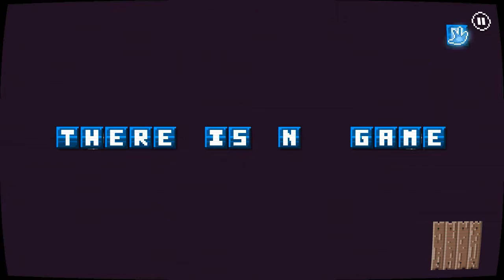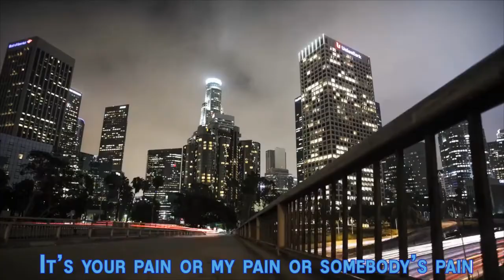Présentation There is no game (PC)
Un jeu au concept original mais extrêmement court, d'où la durée de la vidéo.